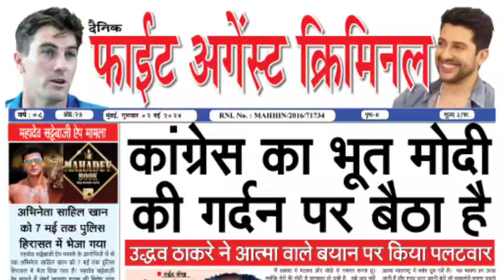Ahemdabad की जनता ने जमकर स्वागत किया Sunita Kejriwal का | Arvind Kejriwal | Aam Aadmi Party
Read more -

Follow us -